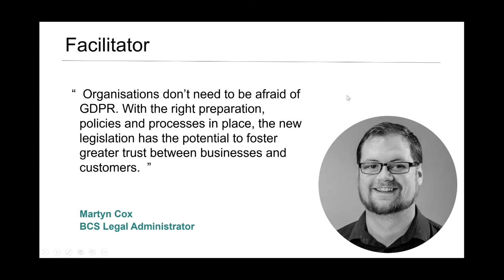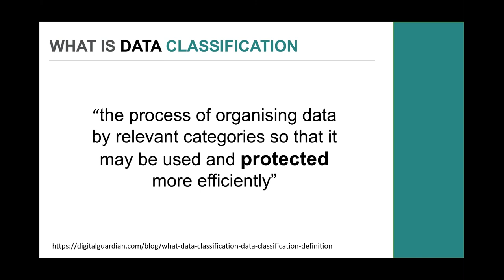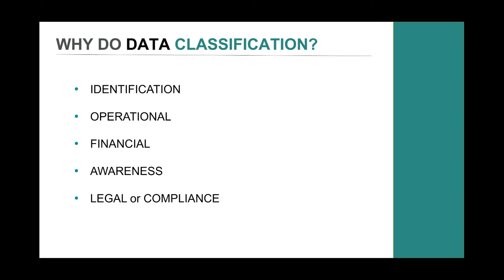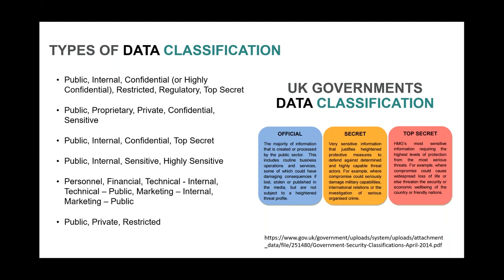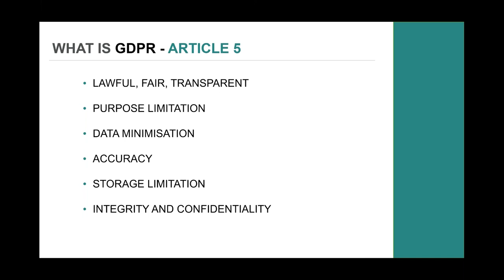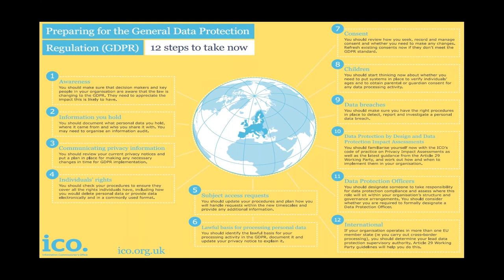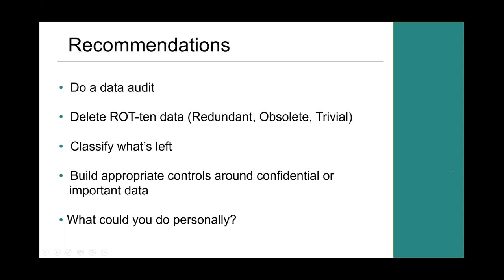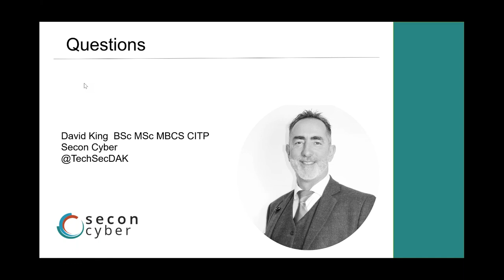Skills Share Webinar: Practical steps towards GDPR compliance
BCS skills share webinar: Practical steps towards GDPR compliance

David King, Technical Director at Secon Cyber Security, one of the UK's leading cyber security service providers outlines how to approach your GDPR journey: using data classification as a step towards GDPR compliance.

What you'll learn:
- What is Data Classification?
- Why do classification at all?
- Different types of classification (and what’s right for you)
- How classification helps achieve (GDPR) compliance
- Practical steps you can take - TODAY

David is leading the way in innovating and developing Secon Cyber Security's Advanced Managed Security Services, including their Managed Detection and Response (MDR) and Managed Vulnerability Assessment services.

David has a vast amount of experience in pre-acquisition audits and global IT operations including security, infrastructure, applications and service delivery. He holds a Master’s Degree in Cyber Security with a specialisation in Data Classification and Digital Forensics and is a Certified EU GDPR Practitioner.